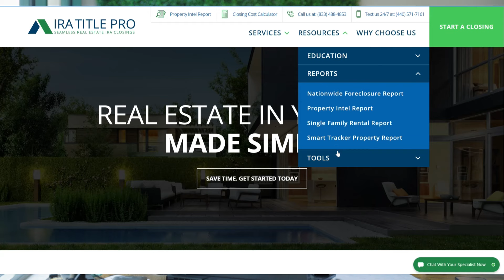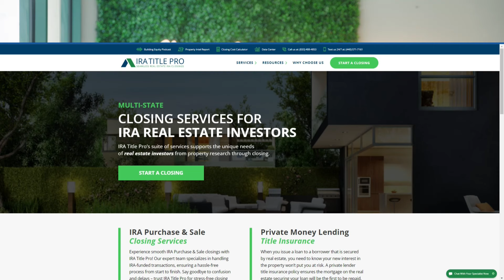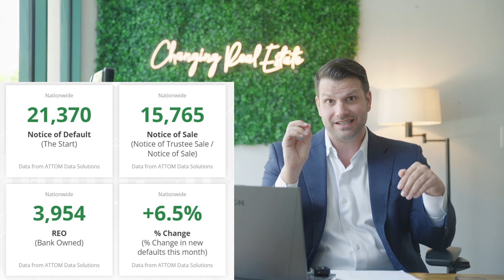February 15, 2024 Update: The State of the Foreclosure Real Estate Market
UPDATE: The State of the Foreclosure Real Estate Market in 2023 Backed with DATA

Are you interested in foreclosure real estate investing in the USA? Learn what are the current foreclosure rates in 2022 and 2023 in the United States. Learn are foreclosures increasing in the US and what states have the most foreclosures. The reality of the foreclosure real estate market doesn't have to be confusing. With IRA Title Pro, we make real estate investing with your IRA more simplified and straightforward!

Foreclosure Data provided by Attom Data Solutions

Ready to make Real Estate in Your IRA Simple?! We can help!